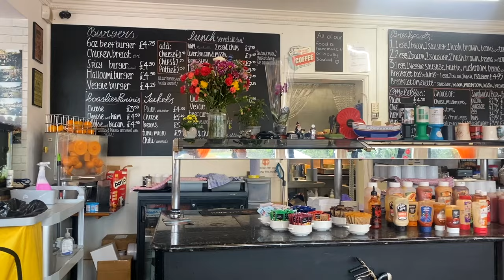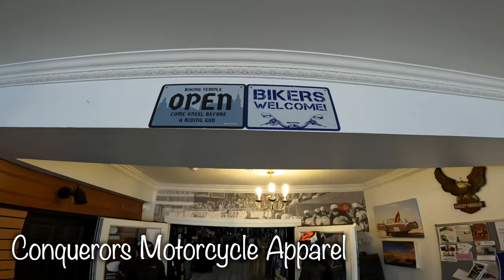Our Equipment BROKE! (Motovlog Fail) 🏴󠁧󠁢󠁥󠁮󠁧󠁿 [S1-E4]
Day 4 on our Guinness World Record attempt to become the Youngest Pair to Circumnavigate the Globe by Motorcycle! We rode 70 miles from Hastings to Margate but found out that yesterday's rain has caused us some equipment issues!

00:00 - Our Morning Camp!
00:40 - Breakfast at the Route 1066 Cafe
02:24 - Our Route for the Day
03:27 - On the Road!
08:34 - Arriving in Margate

Lapel Mics
Vlogging Mic

⛺️ CAMPING EQUIPMENT⛺️
Sleeping Mats